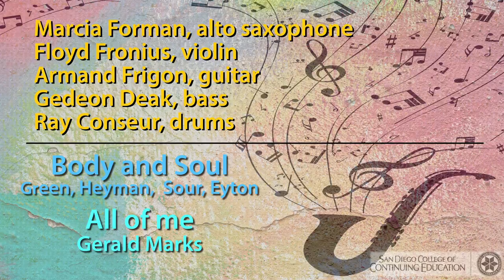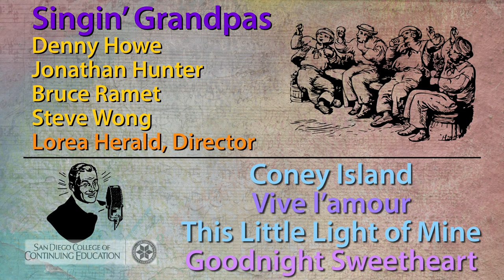San Diego College of Continuing Education Emeritus Music Concert Trailer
A sampling of performances from the 2nd Emeritus Music Benefit Concert.Premieres Sunday May 8 on YouTube